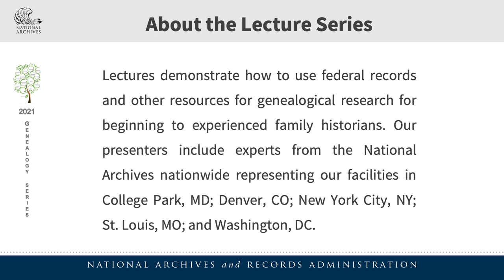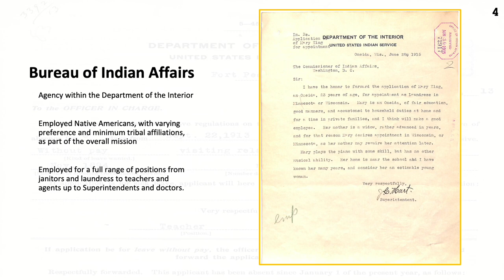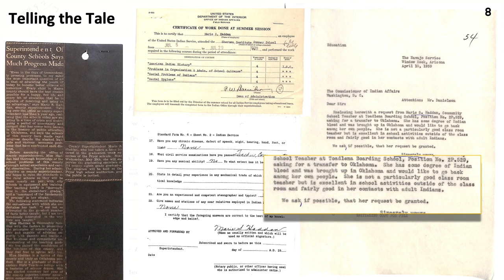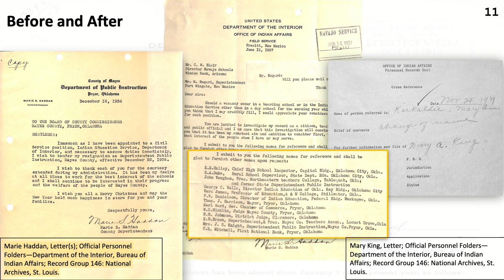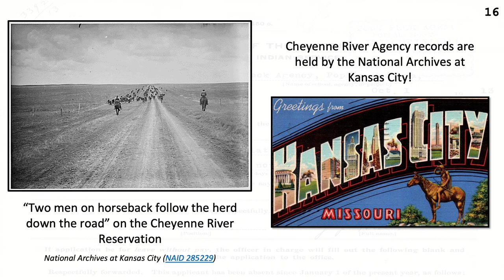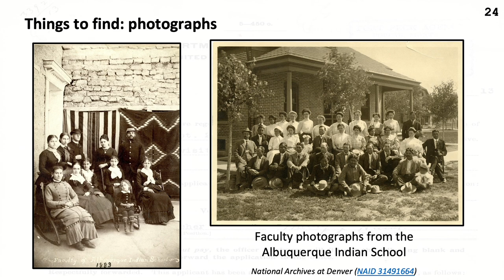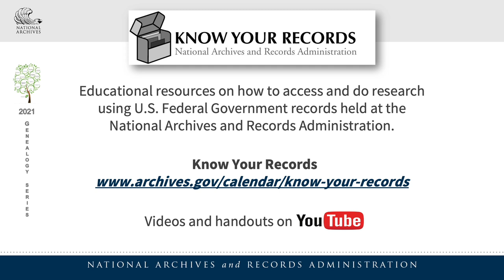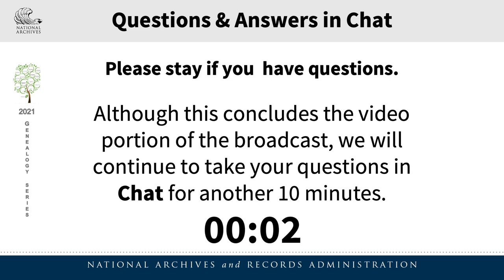Genealogy Series: From Here to There: Researching Office of Indian Affairs Employees (2021 June 1)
Genealogy Series, 4 of 6: From Here to There: Researching Office of Indian Affairs Employees with Cara Moore Lebonick and Cody White
Researching ancestors who worked for federal agencies is a popular topic at the National Archives and Records Administration (NARA). This presentation will tie together the Bureau of Indian Affairs (BIA) Official Personnel Files (OPF) held in St. Louis with agency records located in various NARA field sites. The session will open with what can be found in the OPFs and how to request them. Cara Moore Lebonick will conduct a deep dive into several OPF's of Native women employed by the BIA. Cody White will then explore how further information can be found in the regional records of the BIA. Together Cara and Cody will show how the holdings across the National Archives can provide a more complete genealogical story.

00:00  Welcome & Overview
02:40  Cara Moore Lebonick's Presentation
23:22  Cody White's Presentation